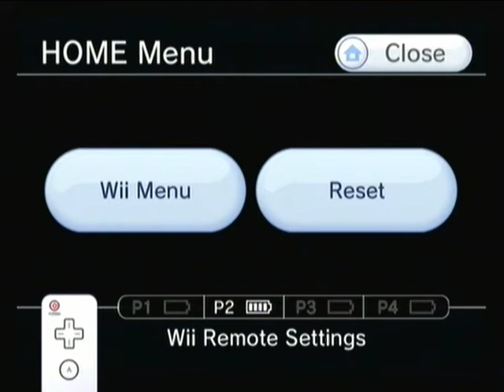Let's Play LOTR: Aragorn's Quest Part 33 - WE BROKE THE WII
Whilst protecting villages from flames, pain, death and impalement, Gandalf and Aragorn manage to completely destroy the Wii itself. Luckily this gives us time to eat chicken and revamp the audio quality. Now our screams are in HD!

What happens when you throw two psychopathic, confused females into the realm of Middle-Earth to battle catastrophic evil and vanquish the One Ring once and for all?

Complete with editing and audio quality that would make children weep (but remember, we're trying to work with middle-earth technology here), this is the highly un-epic, frighteningly weird journey following two girls through Aragorn's Quest to.. do... something really dramatic. Seriously. There's fire, explosions, and a whopping great eyeball.

Enjoy the carnage.